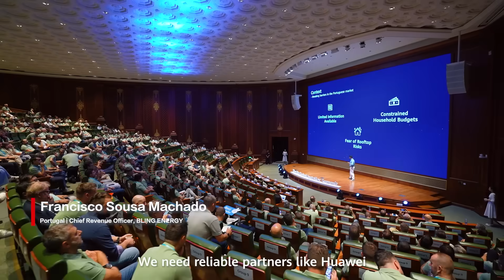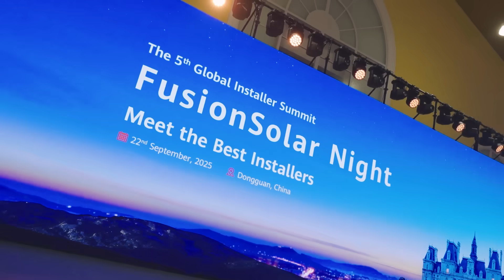Huawei FusionSolar 5th Global Installer Summit Highlights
Huawei FusionSolar held The 5th Global Installer Summit in Dongguan, China, where more than 700 partners and installers from the European region gathered to explore PV and energy storage system (ESS) market trends, installer strategies, success stories, and marketing strategies. Together, we shaped a bright future for distributed energy! 💚

Watch the highlights to relive unforgettable moments from the summit and meet the best installers in the industry!